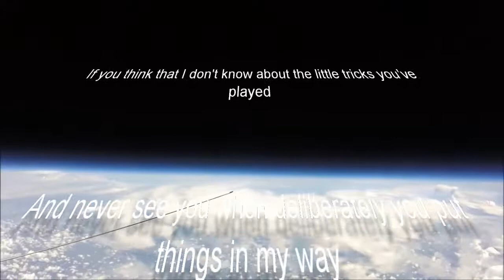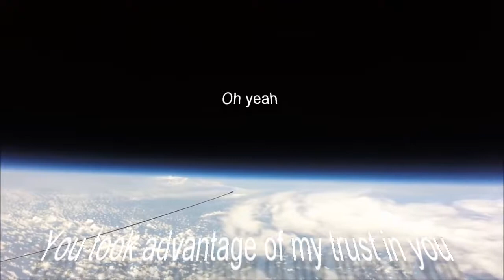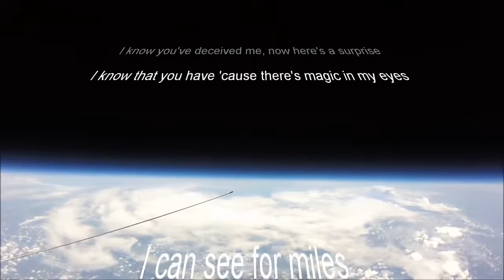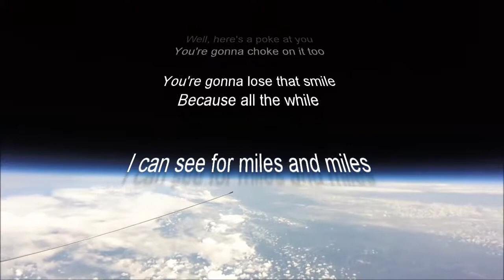I can see for Miles and Miles by The WHO